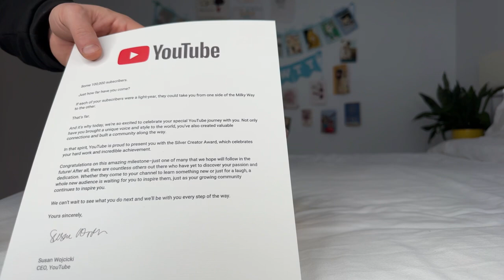My Silver Play button unboxing (Q&A)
Chihuahua Cedric
Brossard QC
J4Z 3R6
CANADA